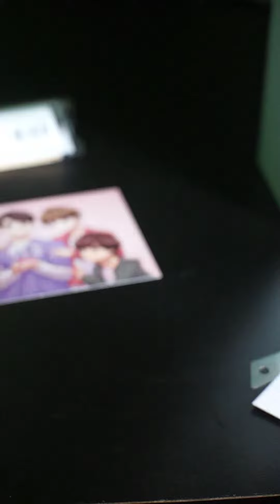ストロータンブラーとドリンクホルダーなにわのにわ • なにわ男子 | A Tumbler Naniwa Danshi 'Naniwa no Niwa'